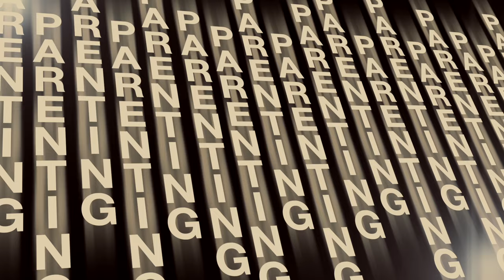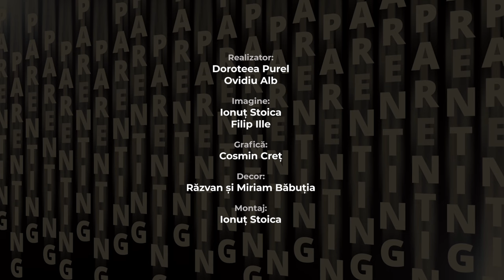Parenthink 04 l Educația spirituală a copiilor mici (1) l Ramona Abrudan și Gabriella Petrariu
Care e locul timpului de închinare în familie și ce forme poate căpăta? Cum transmitem copiilor valorile biblice, de când începem și cum începem?
Iată doar câteva dintre întrebările discutate în dialogul cu Ramona Abrudan (coordonatorul lucrării cu femeile din Biserica VIA) și Gabriella Petrariu (coordonatorul lucrării cu copiii din Biserica VIA).